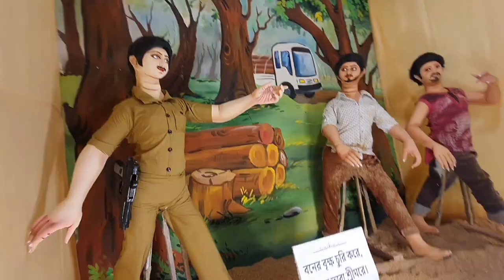অনেক বছর পর ঝুলন মেলা দেখতে গেলাম সবাই মিলে